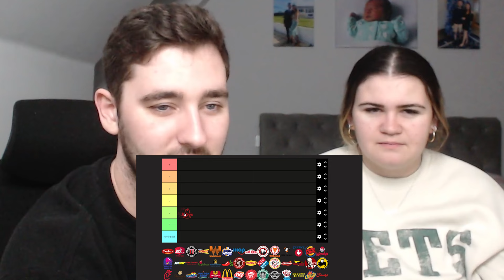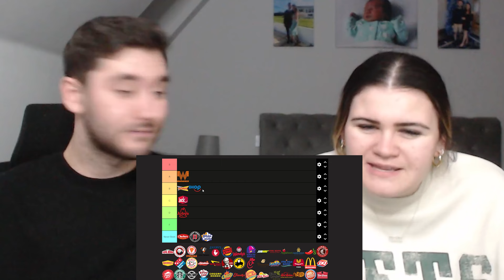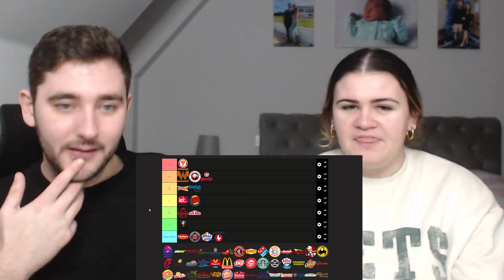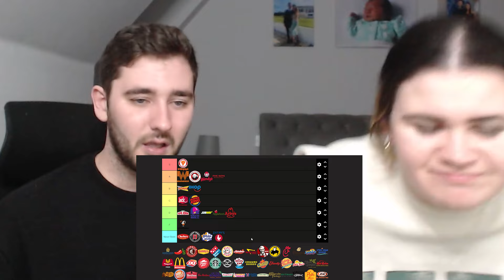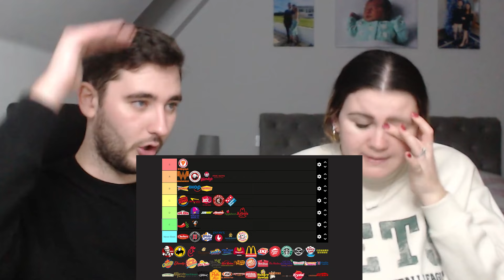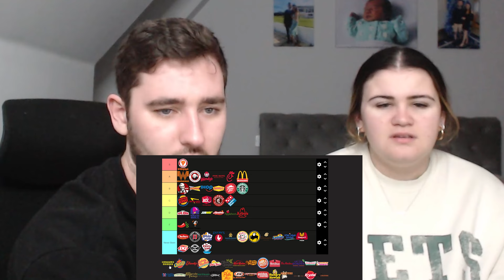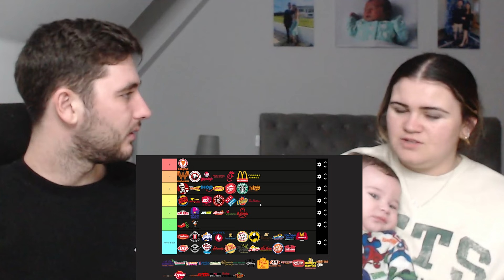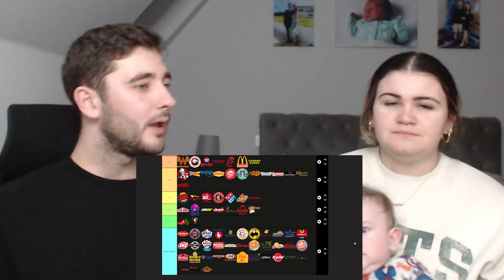British Couple Rank American Fast Foods!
JERSEY
JE4 9NH